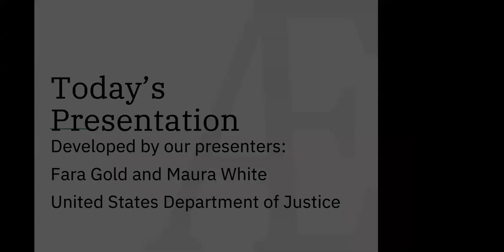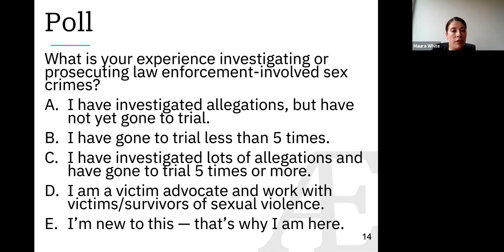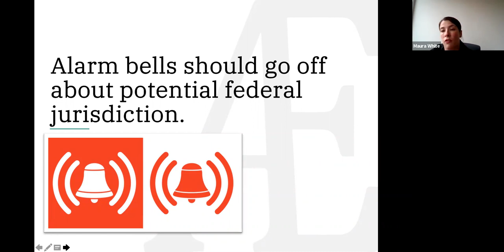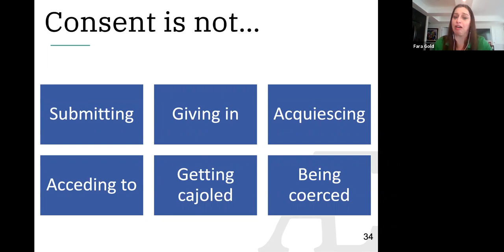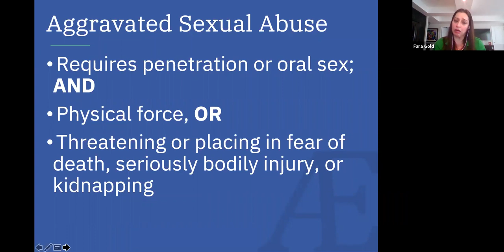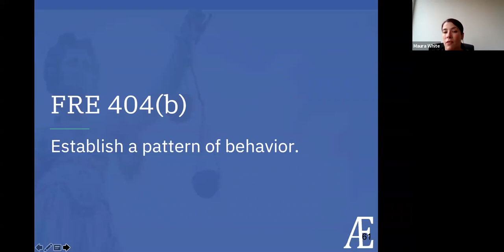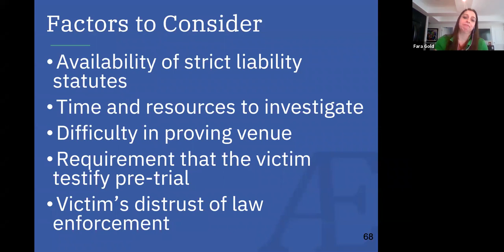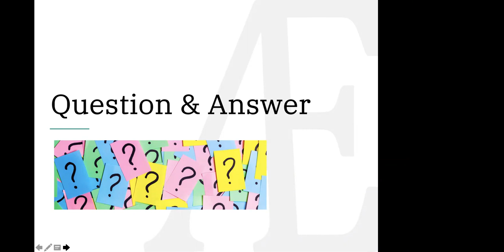State, Meet Federal: Prosecuting Law Enforcement Involved Sexual Violence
Those who commit crimes involving sexual violence often exploit the disparate power dynamic between victim and offender — whether the relationship is between teacher and student; producer and actor; coach and athlete; or law enforcement officer and arrestee, probationer, or inmate. By wielding weapons of authority, the perpetrator leaves the victim with little choice but to submit to sexual acts and stay quiet in the aftermath, fearing that they will be disbelieved or blamed if they try to report it. This is especially true in the law enforcement context, where victims are usually in the custody of their offender and have a history of criminal activity, which often has an impact on their credibility in the eyes of untrained professionals, juries, and the public.

This presentation addresses the reaches of federal jurisdiction to prosecute sexual violence by those acting under color of law at all levels of government. It discusses how coordination among federal and state authorities can enhance investigations into reports of sexual violence, and if the evidence permits, help determine in which jurisdiction to bring charges. It further focuses on three critical Federal Rules of Evidence that can be used to corroborate a victim’s account and build a strong case — even where there is no physical evidence or eyewitness testimony.